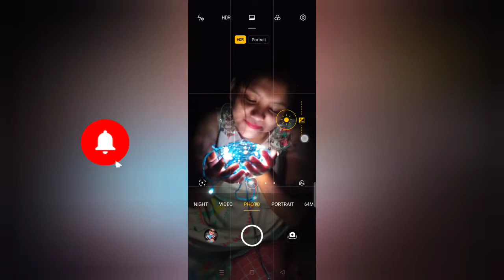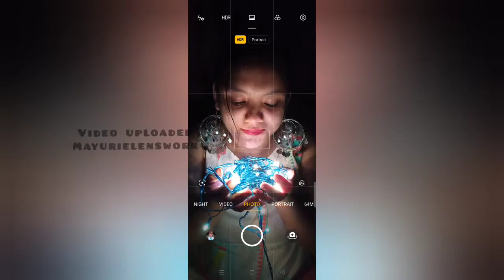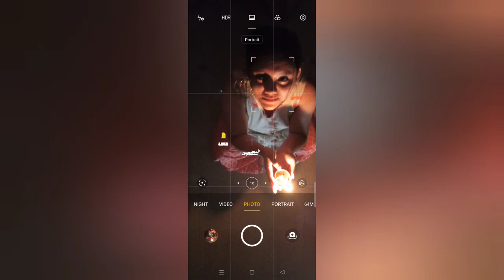Diwali photoshoot ideas | 2021 | diwali photo poses | diwali photography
Poses with Diya 🪔 | Poses for Diwali & Navratri | Poses in ethnic wear | Festive Poses for girls

hi guys welcome back to brand new video..i couldn't upload the videos for few days because i was not well. so today this video is verry special as diwali is arriving so in this diwali how you can do your photoshoot with different poses so this video is about that. so please watch the video till the end.

photoshoot ideas,photoshoot ideas in tamil,diwali photoshoot ideas,home photoshoot ideas,easy photoshoot ideas using mobile,simple pose ideas for diwali,diwali pose ideas in tamil,doodle diary photography video,festival pose ideas,